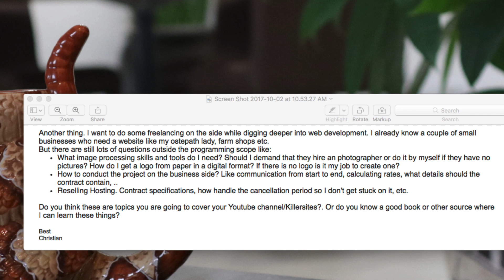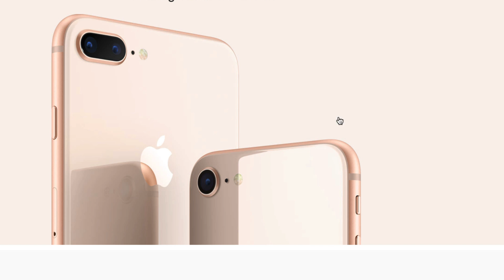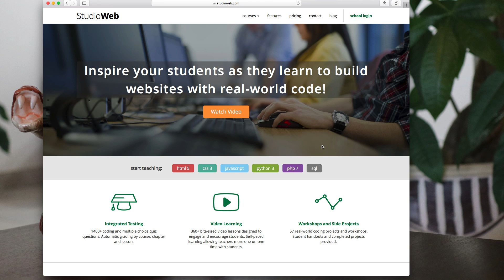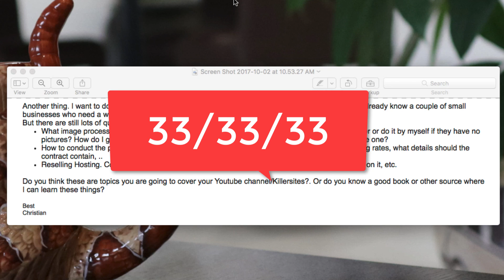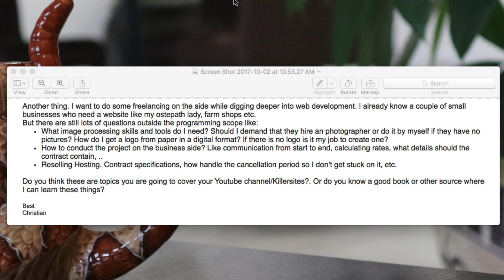Managing your Web Design Clients as a Freelancer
Thanks!

Stef